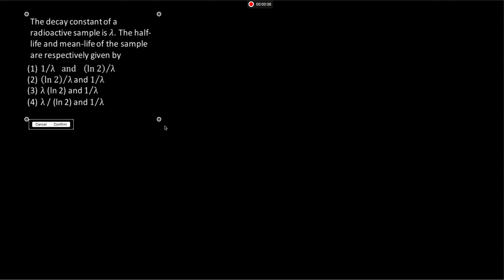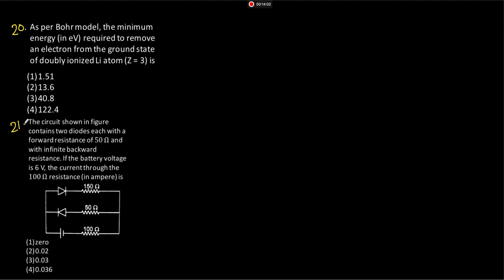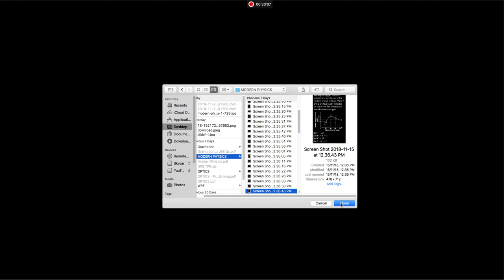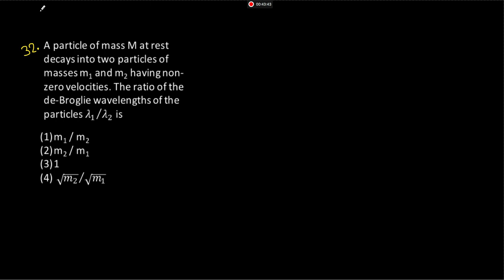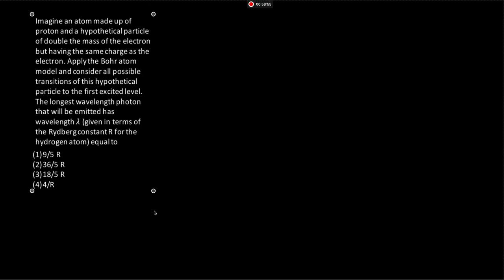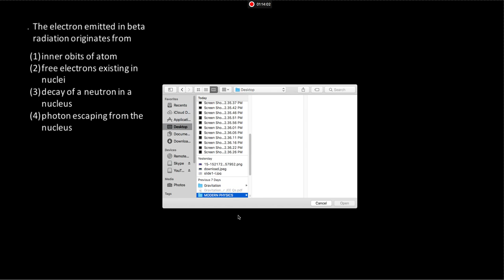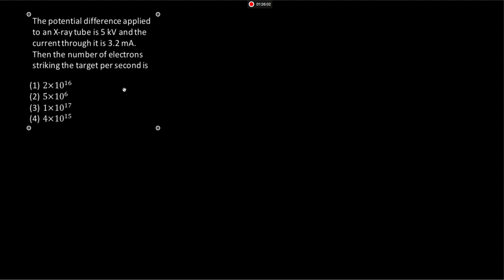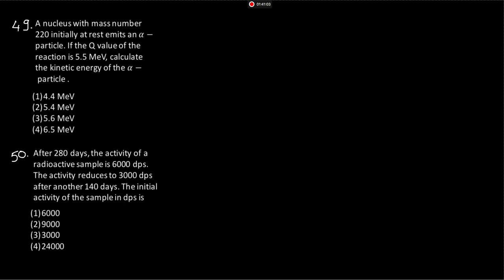Modern Physics Problem Solving Part 1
Enjoy Learning!!!